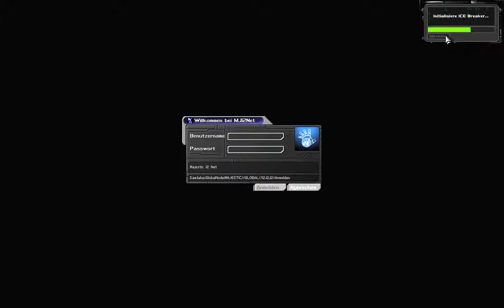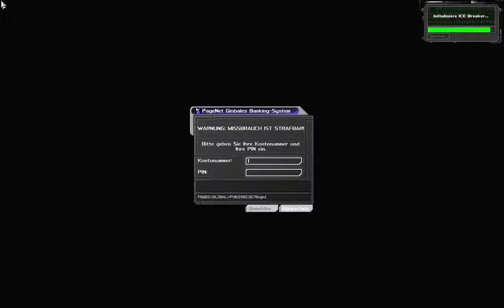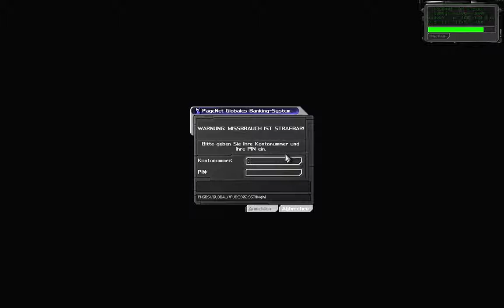Let's Play Deus Ex #049 Bei den Champs Elyssées